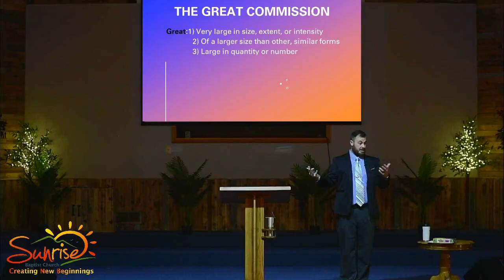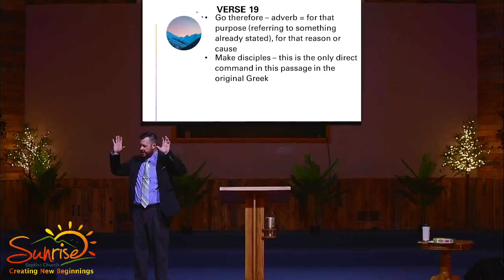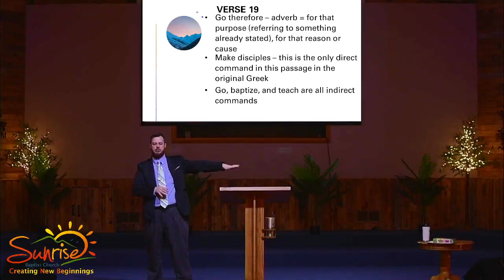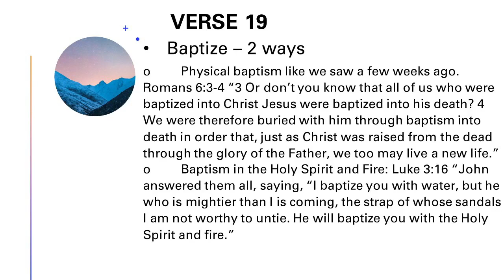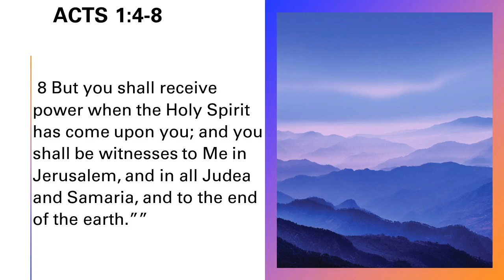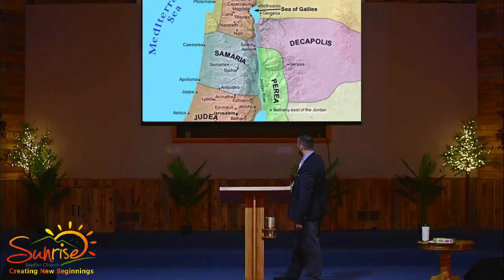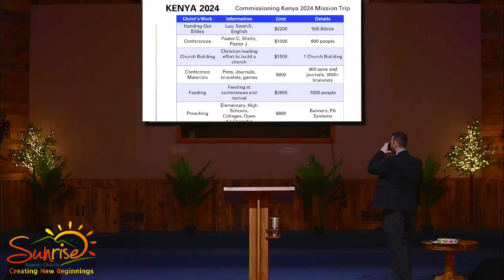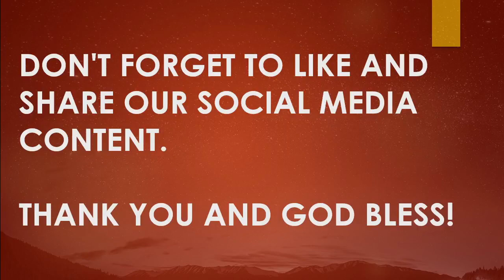Matthew 28:18-20 - "Are You Commissioned"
Morning Service with Pastor Casey Dawson